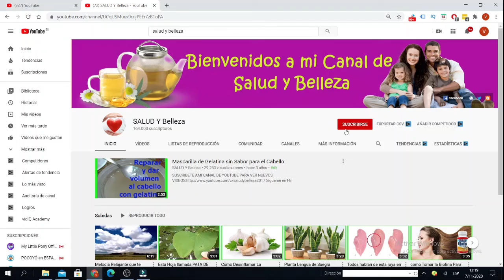Cómo limpiar la sangre DEPURALA de forma NATURAL Y RAPIDO